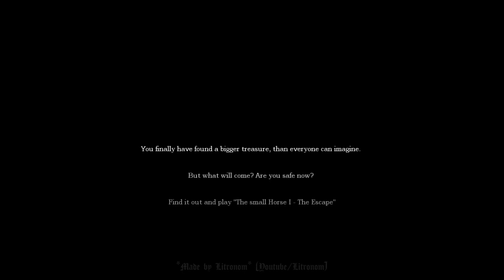Amnesia The Small Horse - Prologue [Full Walkthrough]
Foolish story...